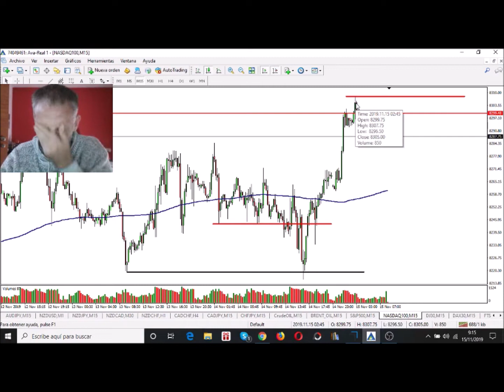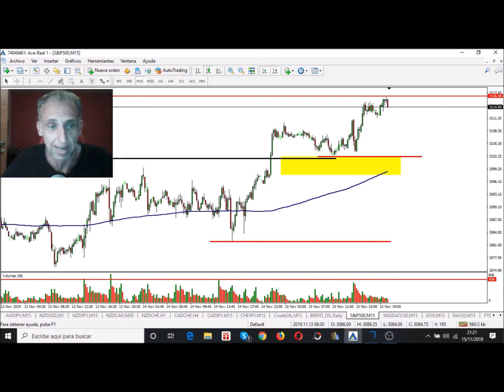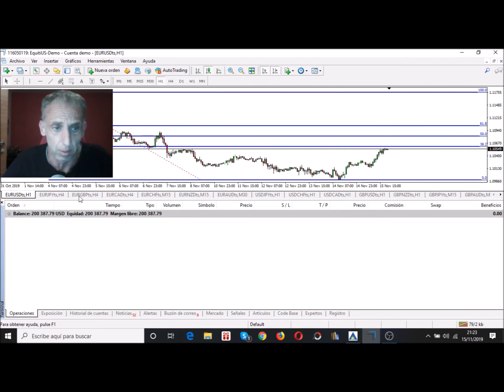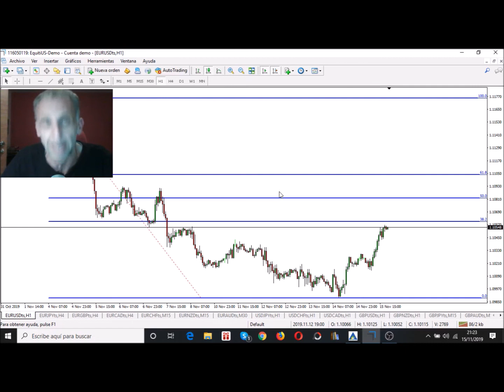COMO APRENDER TRADING DESDE CERO / Resumen JORNADA de trading 15-11-2019 / SP500 / FOREX / TopstepFX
Cerramos la semana con todas las posiciones cerradas, feliz fin de semana.